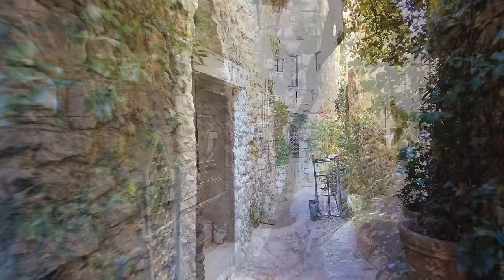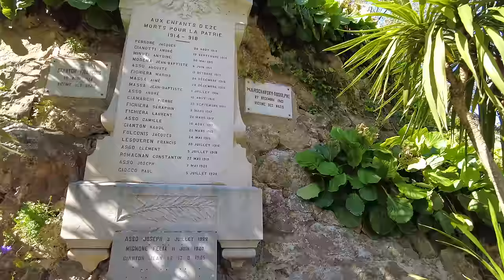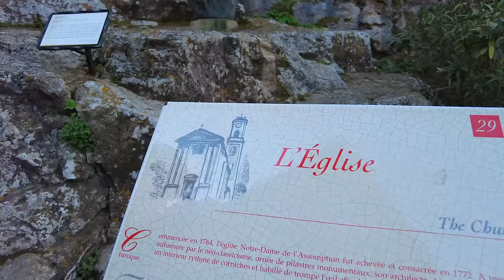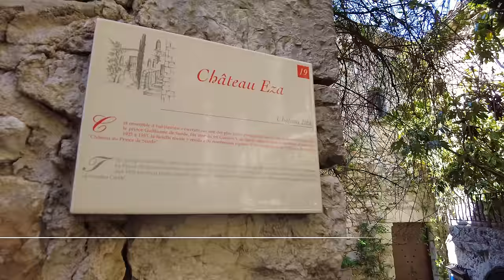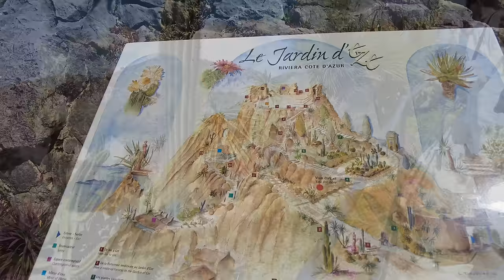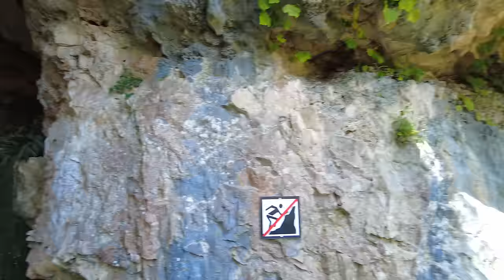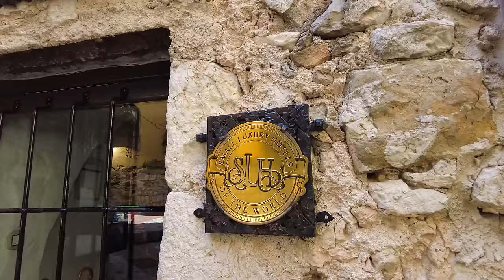Eze France - French Village Tour of one of the Most Beautiful Villages in France - 4k video walk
A French village tour of Eze France. One of the Most Beautiful Villages in the South of France. You will LOVE this relaxing 4k video walking tour, through the flowered medieval streets. You'll be amazed at the breathtaking views in this charming Eze tour of the Mediterranean Sea and French Riviera Coastline. Eze is classified among the Most Beautiful Villages in France - Plus Beaux Villages de France. Eze medieval village dates back to the early 14th Century. This enchanting village of pretty cobblestone streets, with it's Eglise Notre-Dame-de l'Assomption, and Jardin Exotique d'Eze will inspire your imagination and zest for travel.

Is Eze worth a visit? YES! A must see location for your holiday or vacation in the South of France. Enjoy this virtual tour of Eze in Provence France from the comfort of your own home.

Filmed in high quality 4K with immersive binaural audio, our videos can transport you somewhere new and help you to feel relaxed. Turn on optional [CC] captions for additional information. We recommend wearing 🎧 headphones to listen to the relaxing sounds of nature or the fascinating hustle or bustle of life.

1.

2. PayPal - Make a one time secure support donation through Paypal

3. 🙏 Buy us a SUPER THANKS, every Super Thanks contributes to this years filming costs - simply click the Super Thanks button above (to the right of the share)

Chapter Markers
0:00:00 Eze Tourist Guide
0:01:10 Eze Walking Tour 4K
0:01:31 Èze Village Provence-Alpes-Côte d’Azur France
0:02:20 La Poterne - double fortified gate - 14th century
0:04:36 Eze Plus Beaux Villages de France
0:05:29 La Château de la Chèvre d’Or
0:13:53 Chapelle de la Sainte Croix 1306
0:24:11 Place de l’Église Eze
0:25:31 Notre-Dame-de-l’Assomption Eze
0:32:57 Judy Garland wall mural Eze
0:36:38 Artist Stephane Blanchard
0:38:41 Merveille des Merveilles Eze Village
0:42:35 Château Eza - Michelin Starred restaurant and 5 start hotal
0:49:21 Eze cimetière
0:54:16 Jardin Exotique d’Èze
1:00:07 Remains of an old 12th century castle
1:06:53 Eze Waterfall
1:10:33 Is Eze worth a visit? Summary

About Us -

We are Michelle and Charlie and after experiencing life changing injuries, permanent and severe chronic pain and depression, we took a 'leap of faith' and now travel, creating beautiful videos for curious explorers to help inspire, inform and entertain our followers. Join us on our walks and road trips, let's explore the world together.

Welcome to WALKING TOURS and ROAD TRIPS channel. Join us for travel videos, including forest walks, coastal hikes and walking tours in some of the most beautiful villages and towns. Explore the world from the comfort of your own home. Relax, unwind and immerse yourself in the virtual walks and drives that we create for you.

*All of the audio-video material on this channel is copyright protected. No part of this video may be used for personal or private use without written permission from Walking Tours and Road Trips.

:) Click a link and make a purchase and it will help us run this YouTube Channel; continuing to inform and entertain curious explorers, also helping our watchers to relax, while joining us for walks and road trips together.